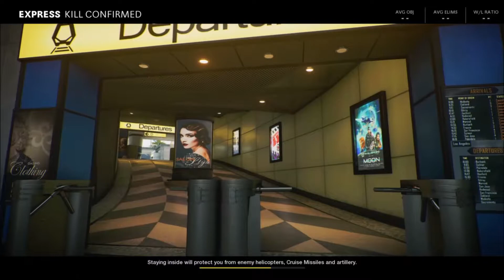My Last Game + Final Stats | Call of Duty Cold War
CoD Vanguard is coming out later today, these are my last games and stats on Cold war! Vanguard stream in a few hours + youtube videos coming soon